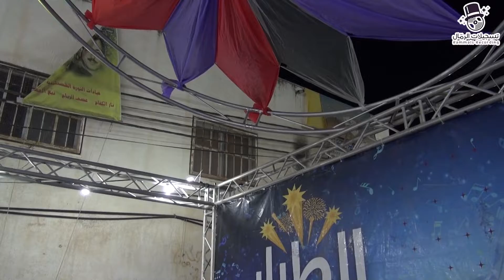الفنان سعد السوياني دبكة شعبية سهرة العريس معن ريان قراوه بني حسان تسجيلات الرمال 2021